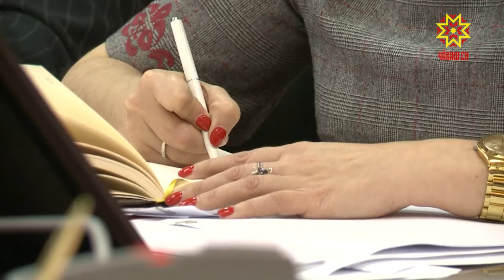В Чувашии чаще всего встречается поддельные алкоголь и электрокабель.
Насчет последнего наш регион вошел в пилотный проект по установке входного контроля на объектах капитального строительства. Благодаря этому можно бороться с некачественным электрооборудованием еще до начала строительства. Работу  по выявлению и пресечению незаконного оборота промышленности обсудили на заседании профильной комиссии под руководством Главы Чувашии Михаила Игнатьева.